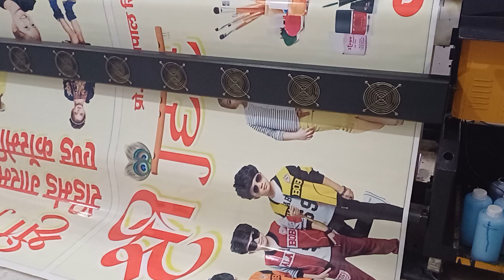सस्ते से सस्ते रेट पर फ्लेक्स पोस्टर स्टिकर पम्पलेट शादी कार्ड अंत्येष्टि कार्ड जागरण कार्ड आदि